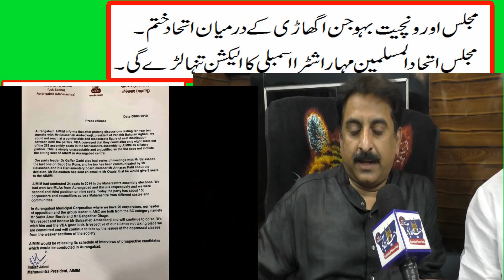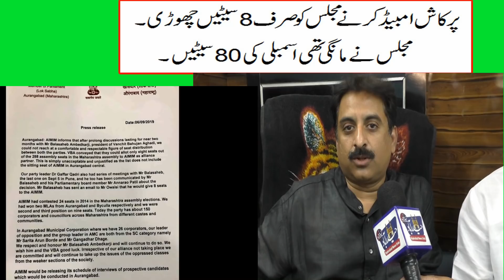MIM Ends Alliance With Ambedkar's VBA For Maharashtra Elections